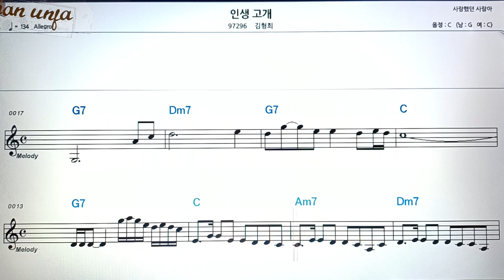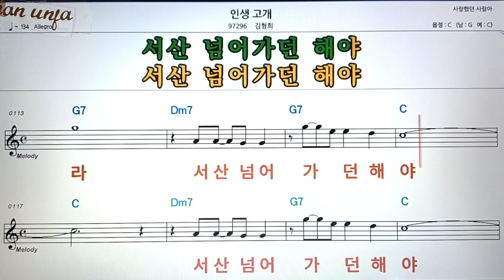인생 고개/김형희👍악보, 코드,가사,Karaoke*가라오케 반주